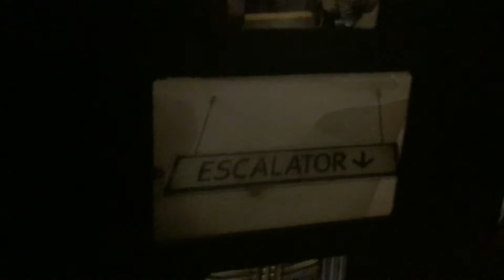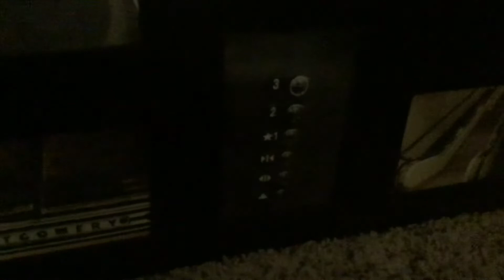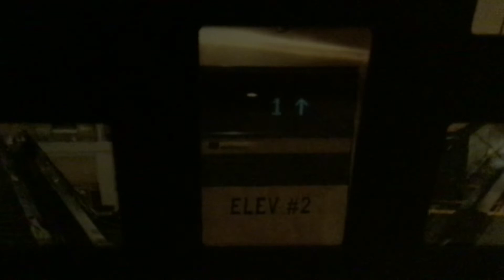A Look At My Elevator/Escalator Frame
Dedicated To HyruleEscalators&Elevators, Life’s Ups and Downs, ElevatorMan45, PlanetEscalators, Towhid’s Official Adventures And mariokart8715. :)

Here’s A Look At My Elevator/Escalator Picture Frame That I Got For Christmas! This Is My Favorite Christmas Present I’ve Gotten This Year!